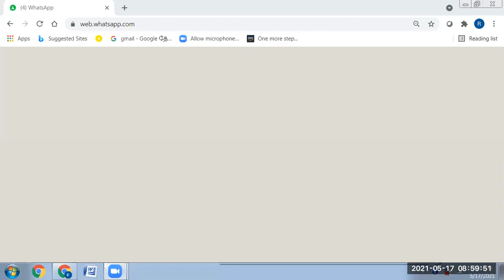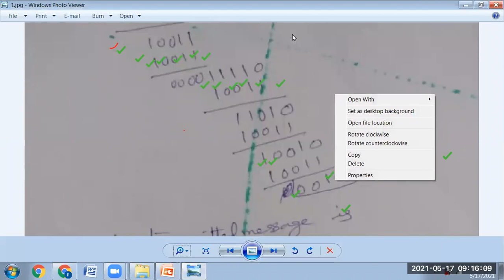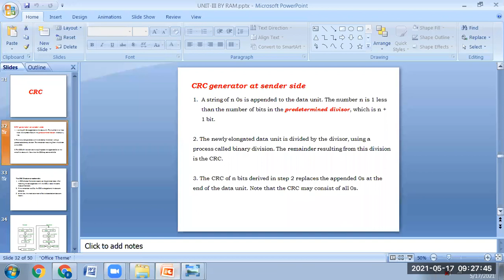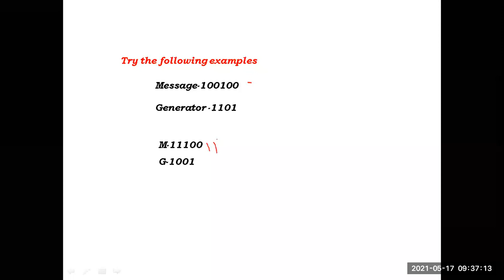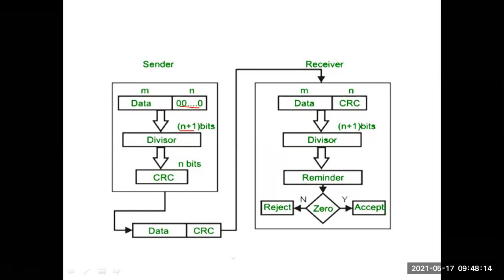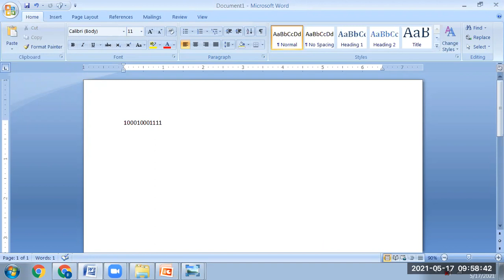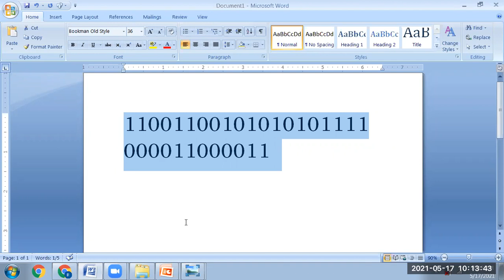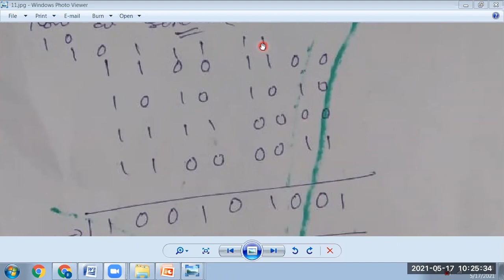Error Detection & Correction (Part-2)